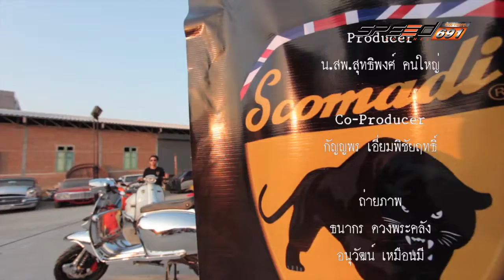Scooter Rama 30 พ.ค. 2016 (3/3)